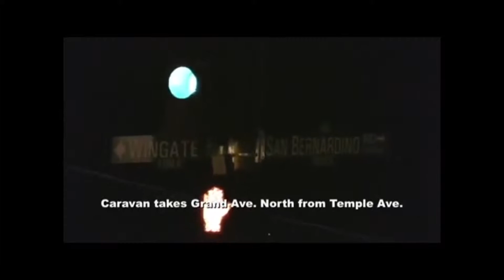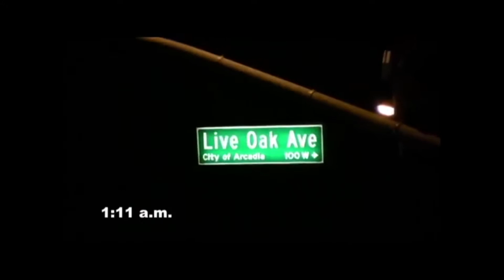Jungle Cuts: Move Out Caravan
After the Move Out ceremony concludes, the float departs for Pasadena. During Jungle Cut's Move Out the float team encountered some problems along the way but in the end, the float made it to the deco tent in one piece. With exception to that missing ball bearing.